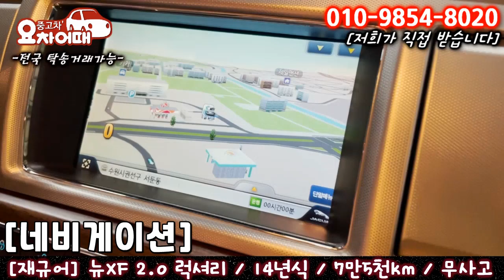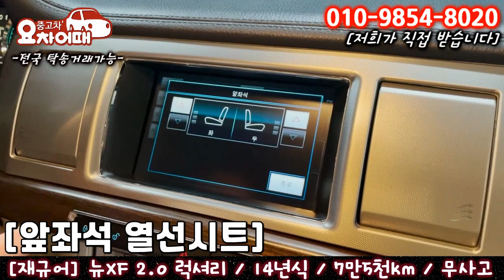허위매물 없는 중고차 재규어 뉴XF 2.0 럭셔리 1,430만원 전액 할부 구매 가능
24시간 상담대기
주소:경기도 수원시 권선구 권선로 308-5 도이치오토월드 316호